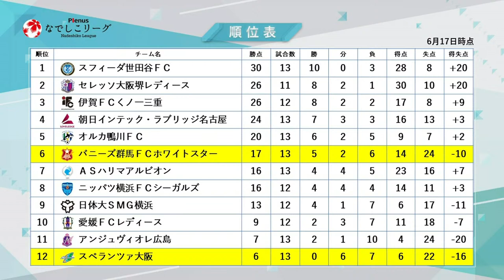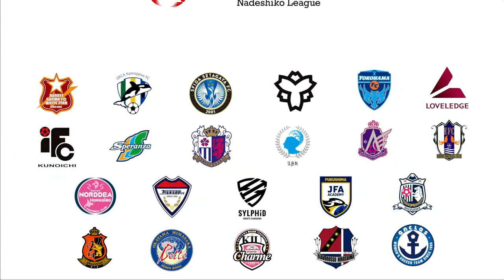【第14節】スペランツァ大阪 vs バニーズ群馬ＦＣホワイトスター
アマチュア女子サッカーリーグの最高峰
『2022プレナスなでしこリーグ』

6/18(土)　第14節：スペランツァ大阪 vs バニーズ群馬ＦＣホワイトスター

2022プレナスなでしこリーグ1部、全132試合実況付きLIVE配信を実施中！

写真提供：J.LEAGUE